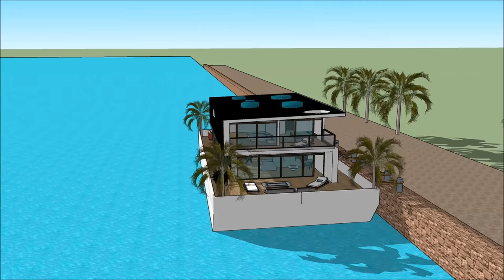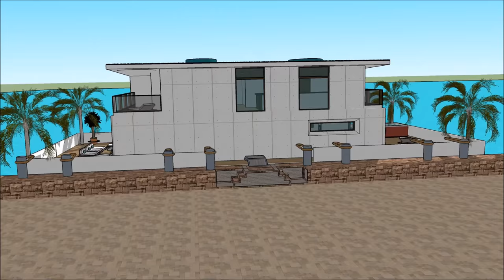Альтернативная жизнь на плавучей лодке в Москве Голландия Амстердам Россия марины плавучие дома в лу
Альтернативная жизнь на плавучей лодке в Москве Голландия Амстердам Россия марины плавучие дома в лу Создан для поддержания качества жизни:

Альтернативная жизнь на плавучей лодке в Москве Голландия Амстердам Россия марины плавучие дома в лу Включает в себя Экстравагантный дизайн баржи, готовый для экстравагантного пользователя арендовать баржи Houseboat

Альтернативная жизнь на плавучей лодке в Москве Голландия Амстердам Россия марины плавучие дома в лу есть три уровня с подвалом под ним, которые состоят из всех удобств, необходимых для арендатора. В отеле Houseboat Barge есть уникальный современный современный дизайн с уникальными архитектурными особенностями. Он имеет собственную гостиную с великолепным видом на залив.